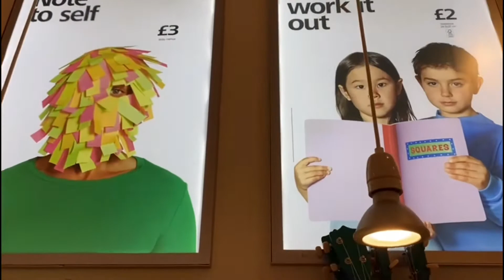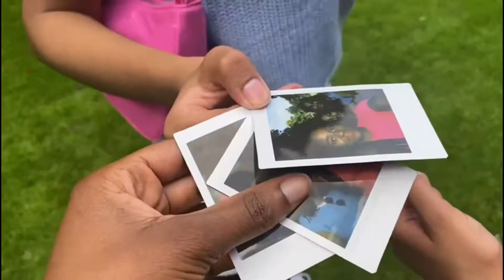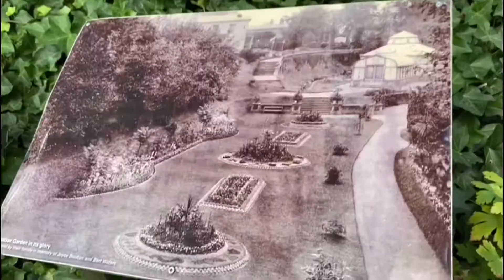VLOG; A day with friends, eating, shopping & saying goodbyes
hii everyone!!
come and hang with us for today's video!

!!Make sure to watch the video in HD 1080!!

Instagram (check out the pics we took at the garden)

: support the artists/owners
All Day All Night
Lodhi - Pali Gap
Sorry - Lil 7
Laundry - Tokyo Music Walker